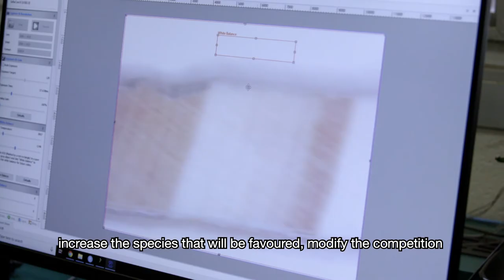Our Changing Forest, Part 1 / Nôtre Forêt en Transition, Partie 1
(français suivra)

Understanding Change

The New Brunswick Federation of Woodlot Owners (NBFWO) is working to build the capacity to adapt to changing environmental conditions on private woodlots.

This video series was created as part of a three year project (Fall 2018 - Fall 2021) which is supported by funding from Natural Resource Canada’s Climate Change Adaptation Program, GNB’s Environmental Trust Fund, as well as through work by our project partners, Community Forests International, University of New Brunswick and the NB Department of Natural Resources and Energy Development.

Contact NBFWO or visit your local Forest Products Marketing Board for more information on how you can manage your woodlot in a changing climate.

Comprendre les Changement

La Fédération des propriétaires de lots boisés du Nouveau-Brunswick (NBFWO) travaille à renforcer la capacité de s'adapter aux conditions environnementales changeantes des lots boisés privés.

Cette série de vidéos a été créée dans le cadre d'un projet de trois ans (automne 2018 - automne 2021) soutenu par un financement du Programme d'adaptation aux changements climatiques de Ressources naturelles Canada, du Fonds en fiducie pour l'environnement du GNB, ainsi que par le travail de nos partenaires de projet, Community Forests International, Université du Nouveau-Brunswick et du N.-B. Département des ressources naturelles et du développement énergétique.

Contactez NBFWO ou visitez votre Office de Commercialisation des Produits Forestiers local pour plus d'informations sur la façon de gérer votre boisé dans un climat en évolution.